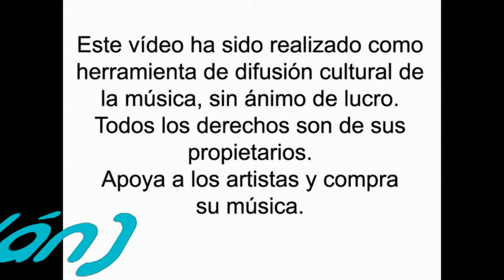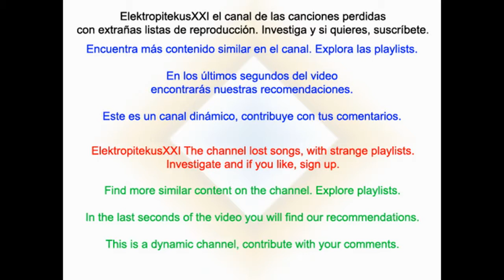No Hay 2 Sin 3 (Gol) (Remix 2012 Dj Sergio Galán)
unofficial remix de Sergio Galan del tema de Cali & Dandee con David Bisbal. Recuerda que en los últimos segundos del vídeo aparecen las recomendaciones del canal para que veas contenido similar. Explora las playlists y descubre más música.